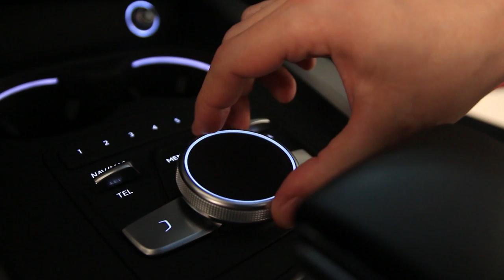Audi A5 Coupé (2016) : l'argus déjà à bord de la nouvelle S5 en vidéo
L'Audi A5 c'est une ligne élégante, empreinte de dynamisme et de sportivité. Mais passé l'esthétique est-elle vraiment pratique à l'usage ? Pour en juger, l'argus a pris place à bord du tout nouveau coupé de la marque aux anneaux.